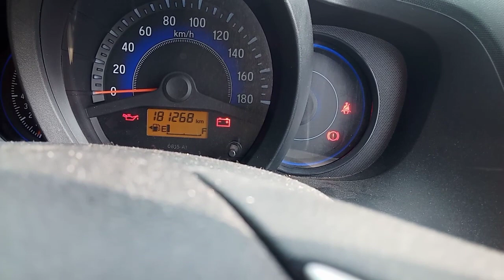cara singkat mengatasi honda mobilio susah hidup!!!!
cara singkat mengatasi mobil Honda mobilio susah hidup.. perhatikan cara mengatasi nya seperti berikut ini